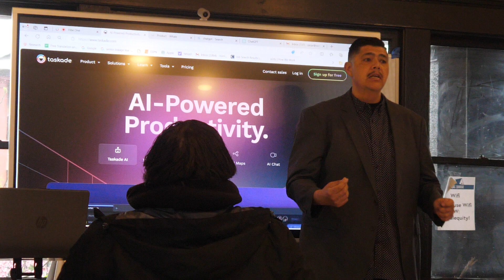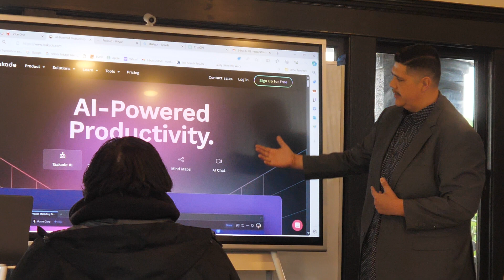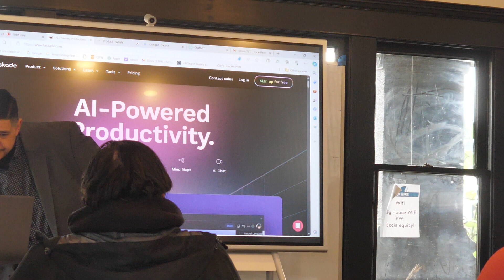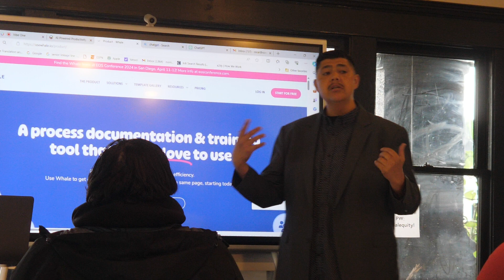Oscar Takes us home....Putting us ahead of the curve